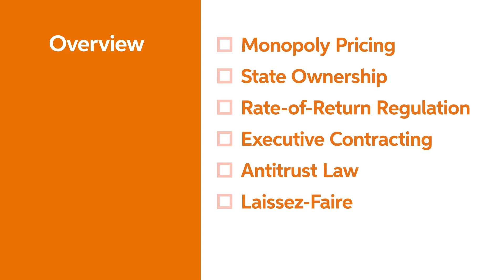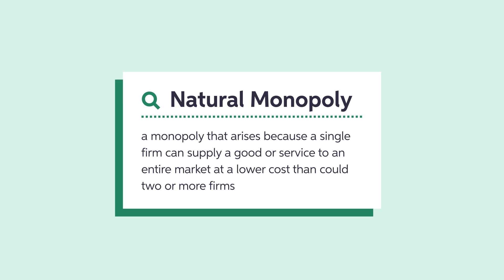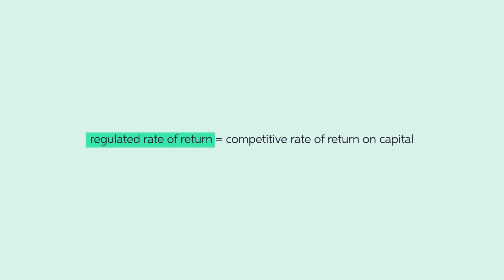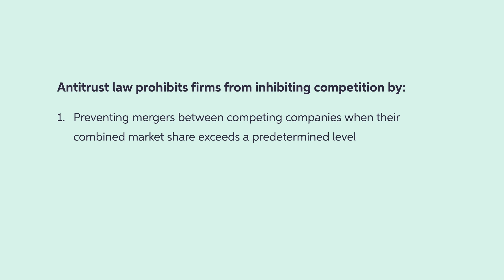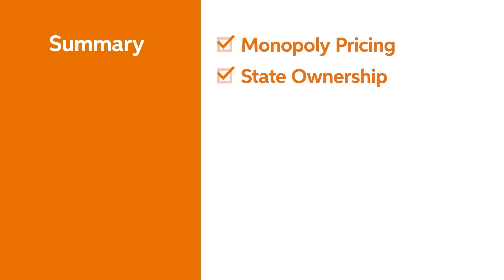Understanding Public Policy Toward Monopolies | Microeconomics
Monopolies are market structures in which a firm is the sole seller of a product without close substitutes, and they have the capability of creating deadweight loss. Let's revisit monopoly pricing, then cover the various policy approaches a government might use to intervene in a monopoly: state ownership, rate-of-return regulation, executive contracting, antitrust law, and laissez-faire.

00:00 Intro
00:28 Monopoly pricing
00:49 State ownership
01:34 Rate-of-return regulation
02:35 Executive contracting
03:17 Antitrust law
03:45 Laissez-faire